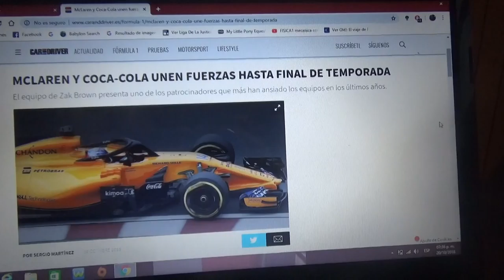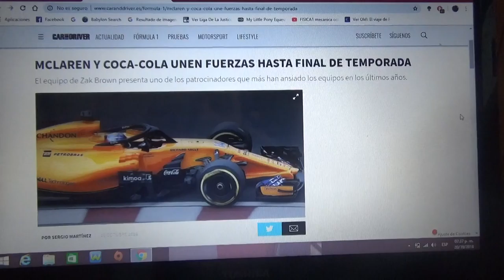Mclaren logra un acuerdo de patrocinio con Coca Cola hasta fines de año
La escuderia de Woking logra finalmente un acuerdo de auspicio con la marca de refrescos multinacional la cual fue muy codiciada en los últimos años